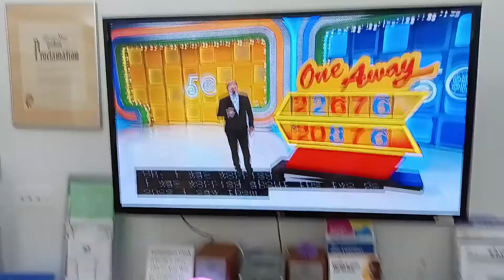The female contestant lost the pricing game S1 E10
Good thing that white female contestant lost the car in the One Away game and that's good for her